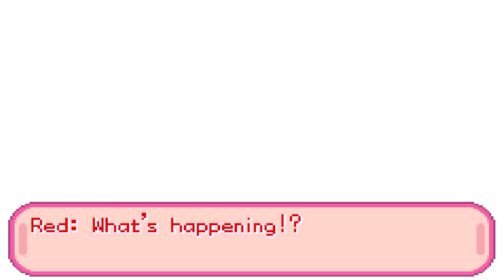Pokemon Adventures Red Chapter - Part 44 - Escaping Hell And What A Twist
who honestly saw that coming